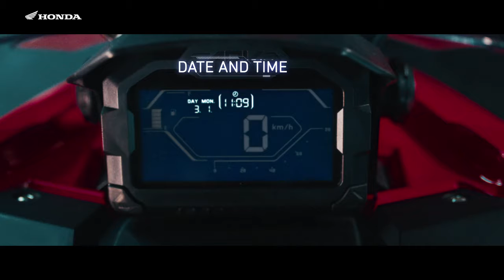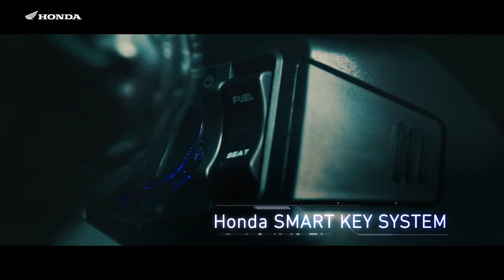Honda ADV150 Features Promotional Video